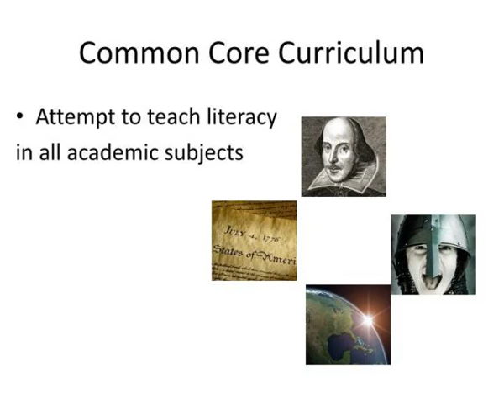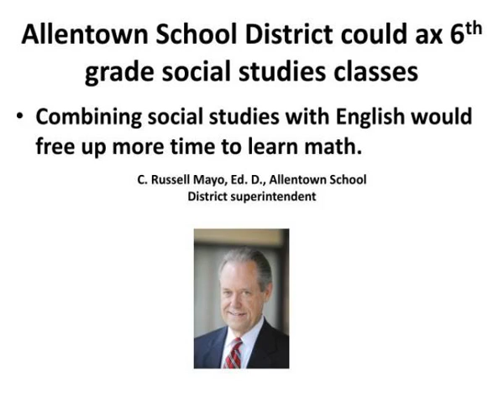fusion pedagogy a case study in writing across the curriculum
Fusion Pedagogy: A Case Study in Writing Across the Curriculum.  By  Dr. Mark Mraz &amp;amp; Dr. John Hicks.  The Fusion Approach.  The fusion approach offers a bridge between two distinct disciplines in academic subjects: English and Social Studies. Slideshow 3091931 by vic
 show1 : Fusion pedagogy a case study in writing across the curriculum

 show2 : The fusion approach

 show3 : History of fusion pedagogy

 show4 : Jerome bruner the process of education

 show5 : Henry giroux border crossings

 show6 : Common core curriculum

 show7 : Allentown school district could ax 6 th grade social studies classes

 show8 : Sample projects

 show9 : Writing assignments